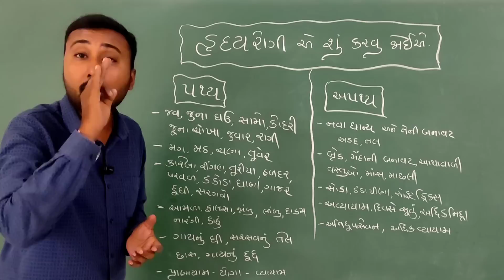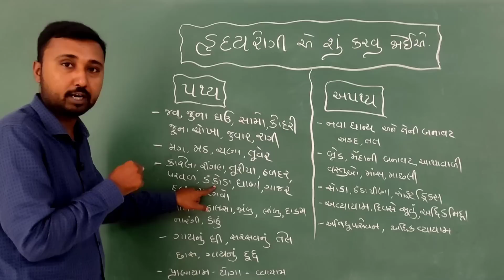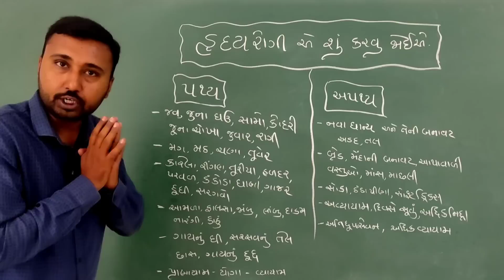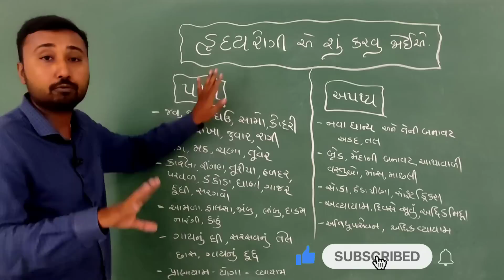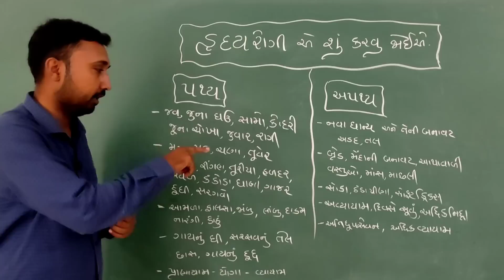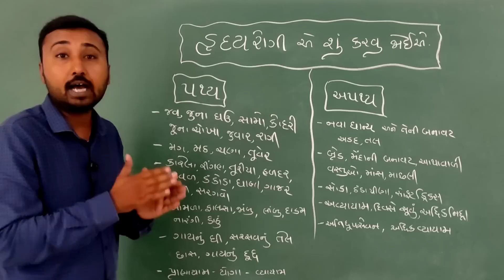હૃદયરોગી એ શું ખાવું? અને શું ન ખાવું? || heart patient food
[[[[[[[ more contact ]]]]]]]

15 Foods That Reduce Your Heart Attack Risk, best food for heart patients, heart patient food, heart attack food, diet for heart patients, how to strong heart, blocked artery in heart symptoms, arteries kya hota hai, heart attack se bachne ka tarika, 10 best food for heart, hart blocking hindi, heart blockage symptoms, heart blockage ke lakshan, best food for heart health, how to make your heart stronger, how to make your heart stronger naturally